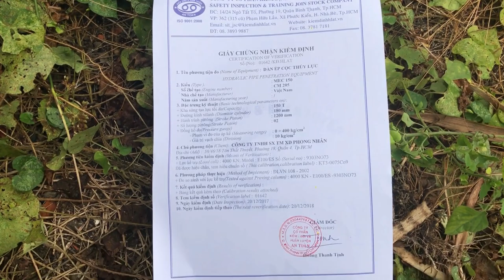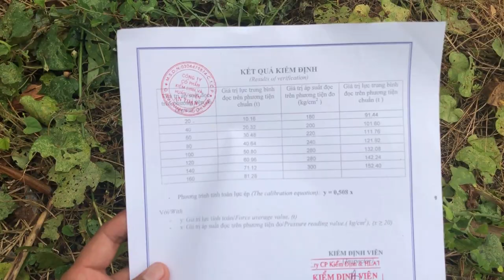Ép cọc huyện Nhà Bè | Quá trình ép cọc - Kho Tư liệu Xây dựng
* Kho Tư liệu Xây dựng:
- Ép cọc huyện Nhà Bè
- Ép cọc vuông
- Cọc chất lượng cao
- Quá trình ép cọc

+ Cọc vuông 250 cm
+ Chiều sâu ép cọc 38 mét
+ Tải trọng ép: 70 Tấn

* NTTHIENVIDEO20014